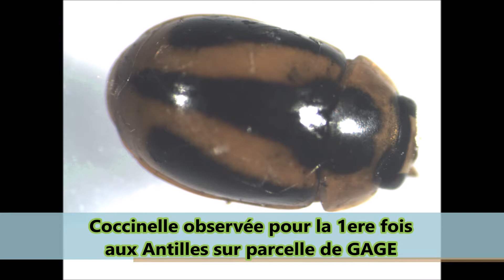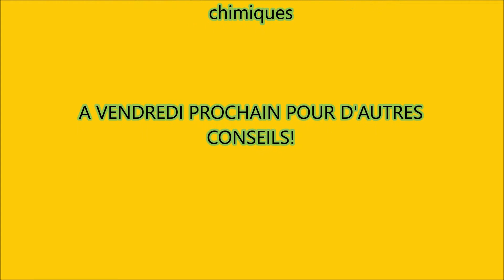Gwad'atouts: les atouts insoupçonnés de la Guadeloupe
Le petit conseil du vendredi!!
GAGE vous donne un petit conseil chaque vendredi après midi pour commencer à cultiver sans produits chimiques.

Découvrez certains atouts de la Guadeloupe pour une agriculture saine!